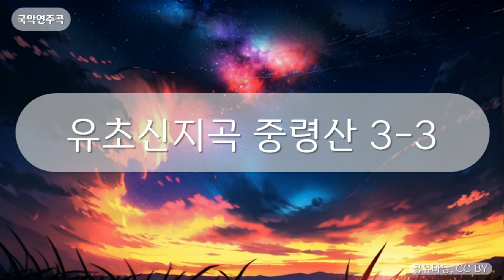국악연주곡 - 유초신지곡 중령산 3-3